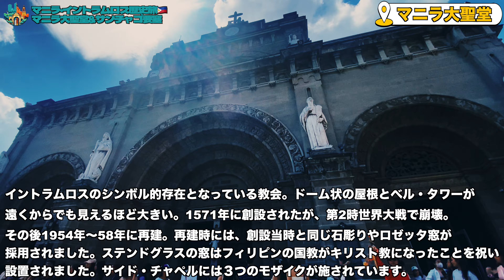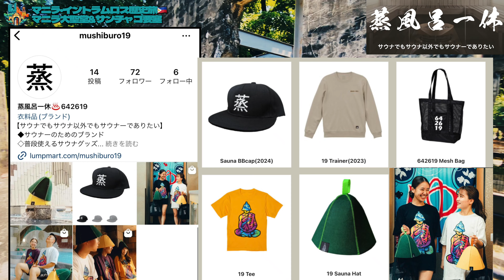【悲劇】日本人が知るべき真実。日本軍によるフィリピン人大虐殺の現場、サンチャゴ要塞の地下牢に潜入。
イントラムロスの歴史を知る旅。今回は
マニラ大聖堂とサンチャゴ要塞を訪れました。
第二次世界大戦中、フィリピンはマニラの
サンチャゴ要塞で多くのフィリピン人が
日本軍によって虐殺されました。
この動画では、その悲劇的な出来事の背景と
詳細を探ります。記憶を風化させないために、

0:00 オープニング
0:38 マニラ大聖堂
1:47 サンチャゴ要塞
4:04 サウナブランド蒸風呂一休紹介
6:48 次回予告

動画内で紹介したサウナブランド
【蒸風呂一休】とは...
サウナでもサウナ以外でもサウナーでありたい、
そんなあなたの為のブランドです。

-GOOD LIFE INCEPTION- とは
海外の音楽や映画、ファッション等の
COOLなカルチャーを、沢山の国を
実際に訪れて、独自の視点で視聴者の
皆さんにお届けするチャンネルです。

【Kosuke Mkmt】
1992年大阪生まれ。バンドマン(ギタリスト)。
洋楽ロックに影響を受けまくってます。
バンド活動の傍ら、海外旅行が好きで
配信を始めました。週一更新。